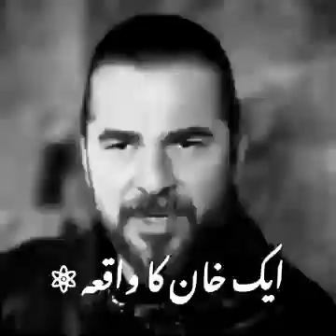June 20, 2022